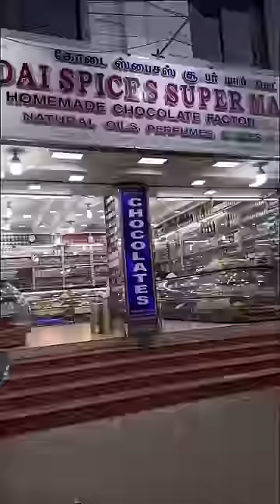Our First Anniversary Celebration 😍❤️❤️